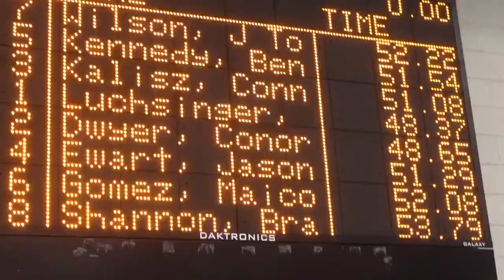Conor Dwyer & Tom Luchsinger 100 Back 2013 NBAC Christmas M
Tom Luchsinger -  48.37
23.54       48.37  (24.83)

Conor Dwyer -  48.65
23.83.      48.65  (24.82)